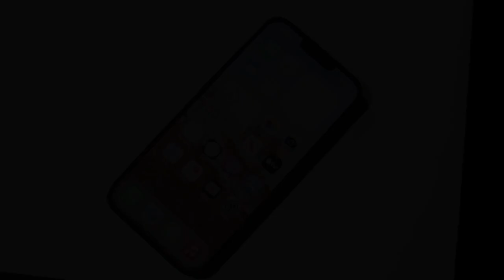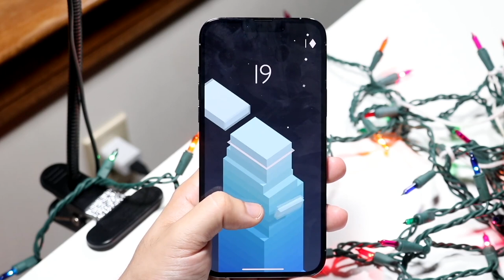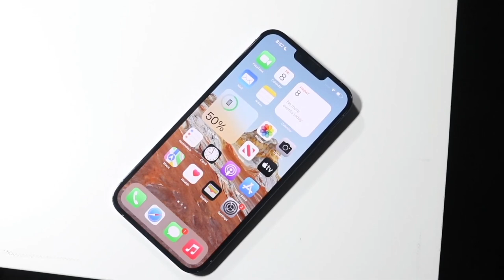The iPhone 15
Let's take a look at The iPhone 15 leaks